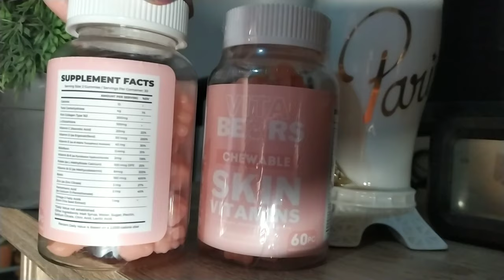CHEWABLE VITAMINS FOR SKIN! VITABEARS HONEST REVIEW After 7 Days | Patty de Guia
Hello Beshybells! Here's my product review of VITABEARS Chewable Collagen Skin Vitamins after 7 days! Have you tried this supplement? Let me know your thoughts! ☺️😘

🌸 VITABEARS Review

VITABEARS CHEWABLE SKIN VITAMINS
With Marine Collagen, Riboflavin( Vit. B2 ) and Glutathione!
✓ Price = 635 PHP
✓ 500 mg/gummies

Take care always my beshybells! GOD bless us all! - Love, Patty💗